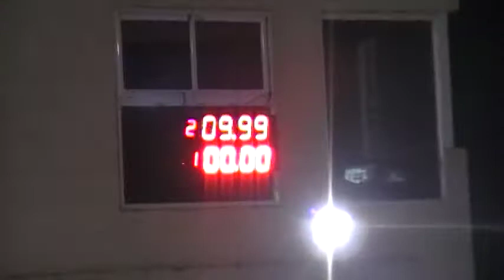04/06/2017 Clase 6 El Canal De Todos Picadas De Avellaneda